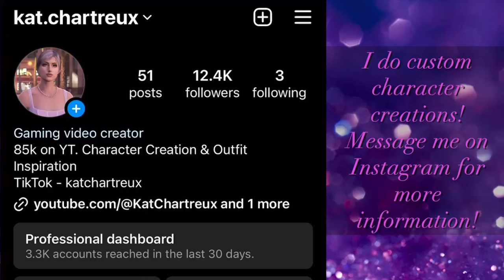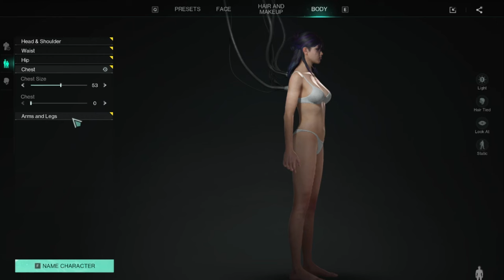Once Human Female Character Creation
Music ▸